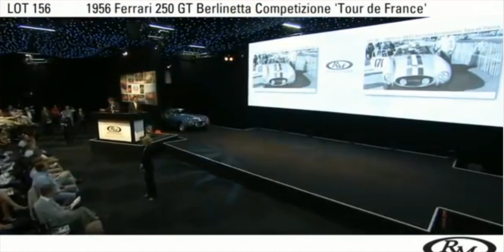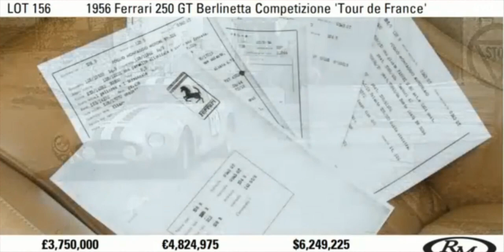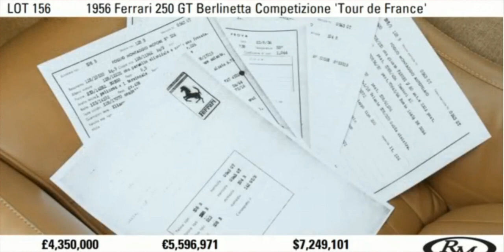Ferrari 250 GT Berlinetta Competinzione 1956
Jeśli interesują Was ceny klasyków to zapraszam na tegoroczne aukcje które odbyły się w Londynie.Ceny podane są w funtach,euro i dolarach.
Cena za którą sprzedano to auto to KOSMOS !